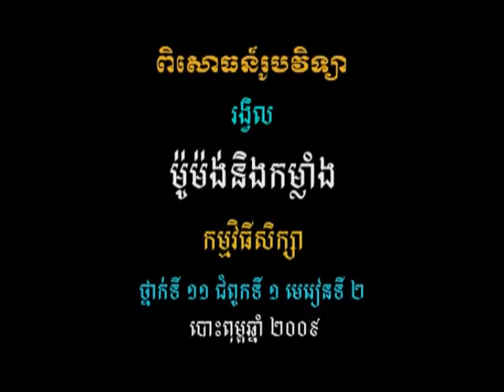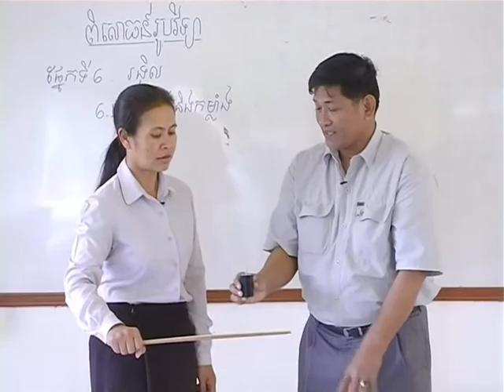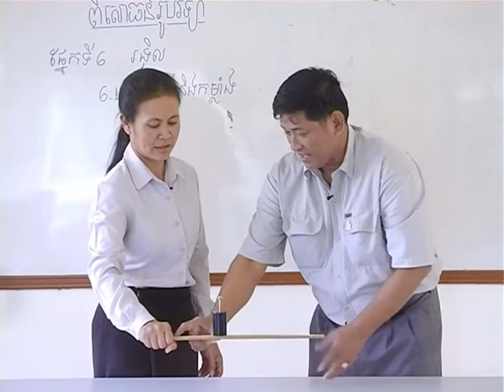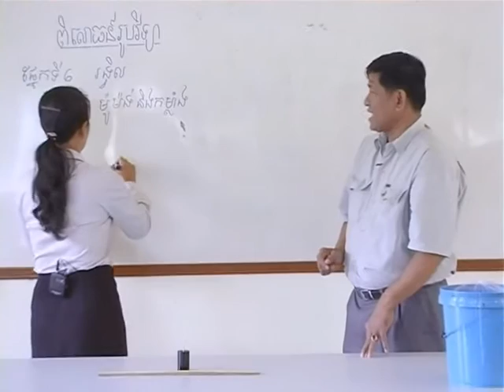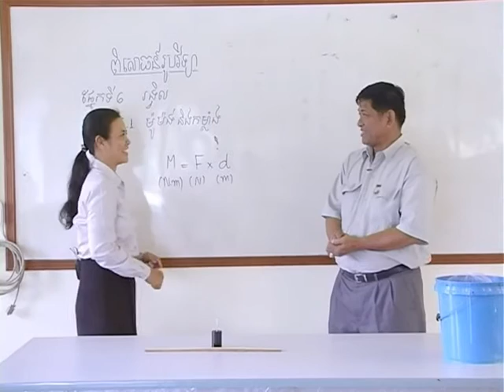វីដេអូពិសោធន៍មុខវិជ្ជារូបវិទ្យា ជំពូកទី១ ផ្នែកទី៦ ១ ម៉ូម៉ង់និងកម្លាំង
គោល​បំណង​សំខាន់​នៃ​វីដេអូ​ពិសោធន៍​នេះ គឺសិស្ស​អាច​បក​ស្រាយ​ពី​ភាព​ខុសគ្នា​រវាង​ម៉ូម៉ង់(ទាក់​ទង​រង្វិល) និង​កម្លាំង សិស្ស​អាច​អនុវត្ត​ម៉ូម៉ង់ និង​កម្លាំង​ទៅ​ក្នុង​ជីវភាព​រស់នៅ​ប្រចាំថ្ងៃ